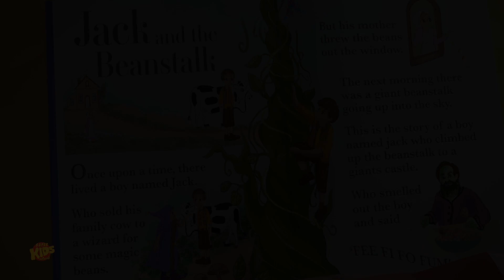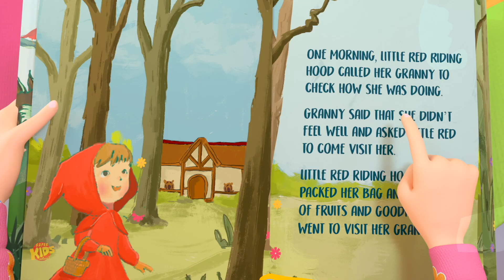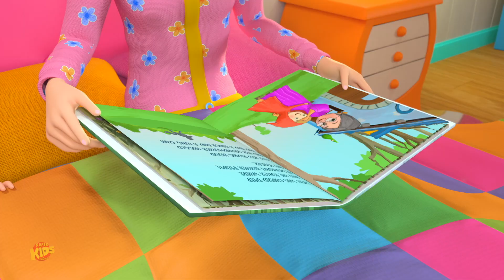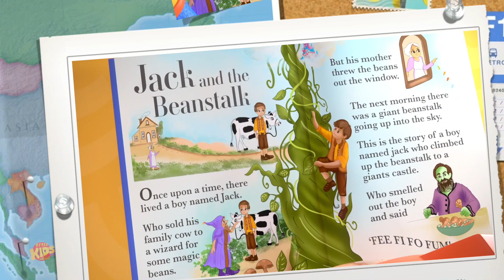Jack and The Beanstalk + More Short Stories & Baby Songs by Super Kids Network